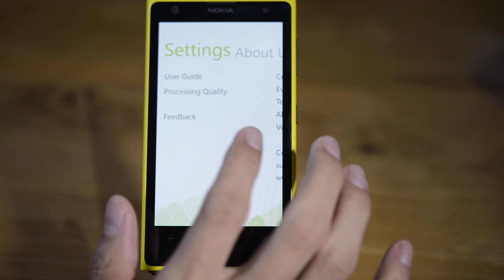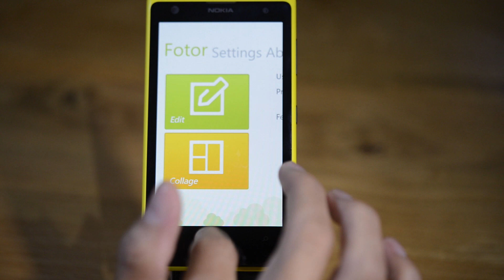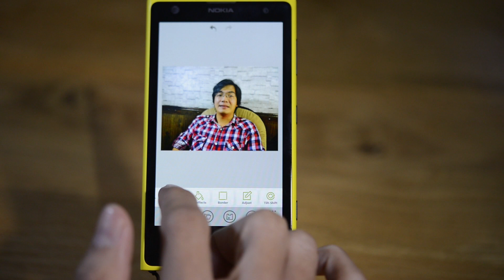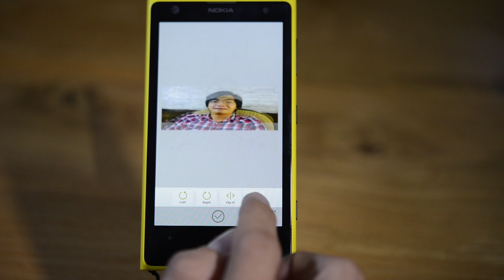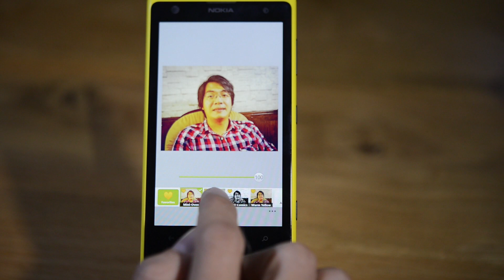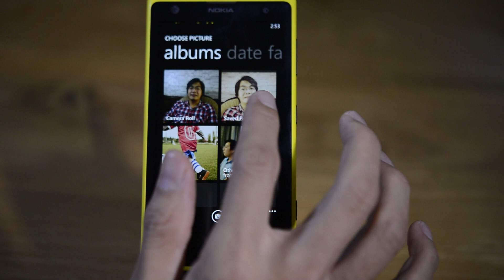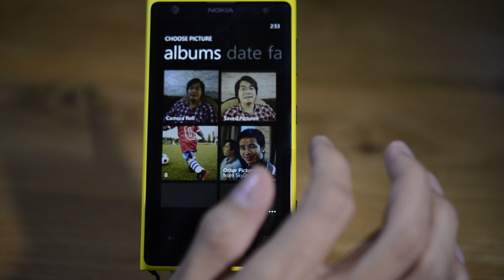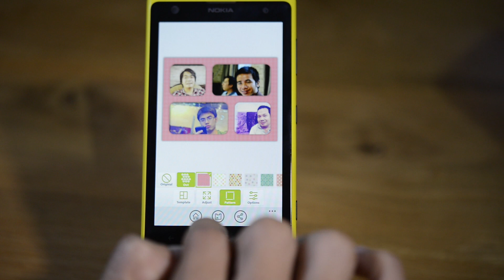Tinhte.vn - Giới thiệu phần mềm chỉnh sửa ảnh Fotor